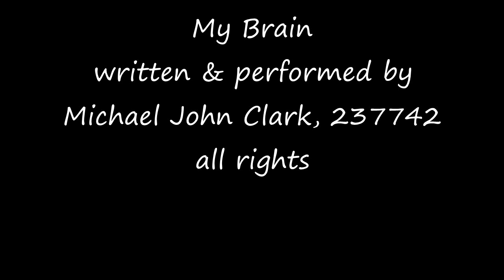My Brain - Music Video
written & performed by
Michael John Clark
237742, all rights